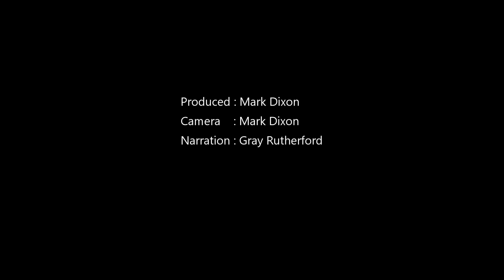Rewilding Grasslands with Nguni Cattle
Herbivores, especially large herbivores, have been essential for biodiversity in grassland ecosystems through the eons. In areas, that natural herbivores have been hunted out or displaced by human activities, it is advantageous to introduce livestock to regenerate and rewild the environment.
In southern Africa, using Nguni cattle has the advantage as they have inherent resistance to diseases and pests in the region, and as such don't require heavy regimes of dipping and dosing for internal and external parasites.
Without the use of agri-chemicals, their dung is natural and can be used as a food source for dung beetles. By burying the fresh cattle dung in the ground, the soil is enriched with organic material and microorganisms which promote growth of plants, invertebrates and wildlife up the food chain,